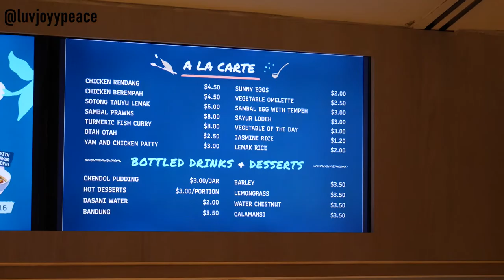Lemak Boys - Affordable delicious nasi lemak by 3 michelin star restaurant group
Nasi Lemak is a hearty south east asian dish (originated from Indonesia) that is filled with spices and aroma fragrance from coconut milk. It is enjoyed by many in the region and have slightly adapted to local taste bud. But the basic still remain - the essence of Nasi Lemak is the rice cooked in coconut milk, with basic side dishes such as crispy ikan bilis, egg (omelette or fried), cucumber slices (to freshen the palate from the greasiness), fried fish or fried chicken and sambal chili for the heat or kick. In the old days, this dish is served on banana leaf instead on a plate.

Location: 1, #03-10 Scotts Rd, Shaw Centre, 228208

Nearest MRT: Orchard Station (North South line) exit A, approx 5 min walk